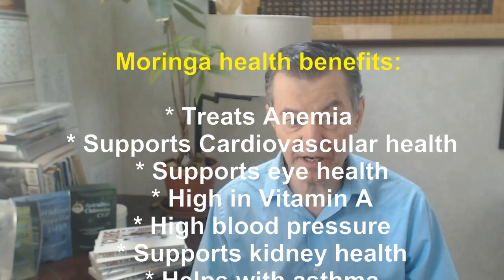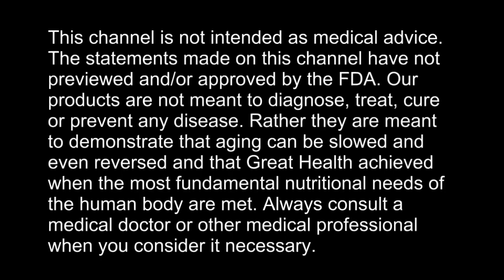Moringa: The Miracle Tree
Moringa Capsules

AUDIOBOOKS

Cure In The Mirror - Nature's Protocol For Surviving Cancer:

Facebook.com/watershedwellnesscenter
Dr. Bob's Twitter - @bobmccauley51